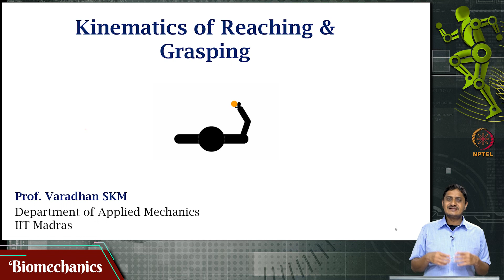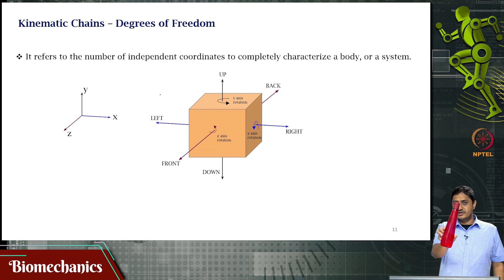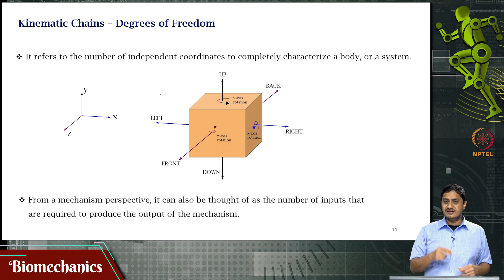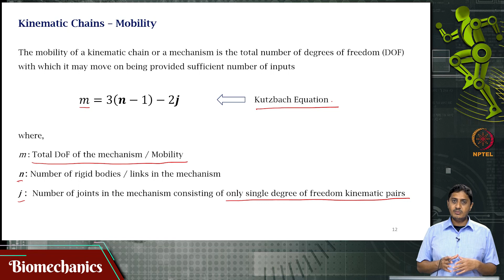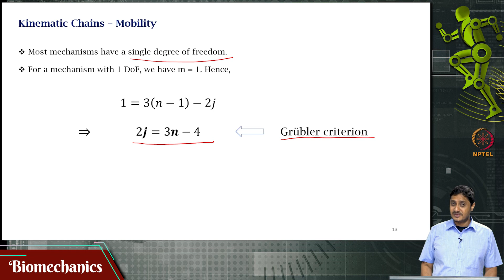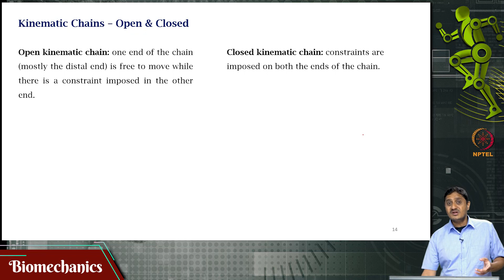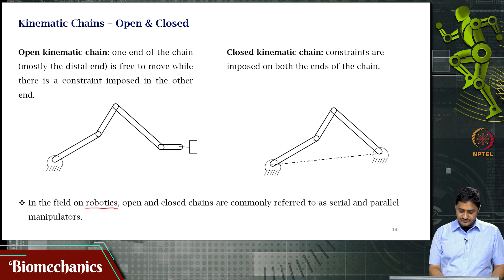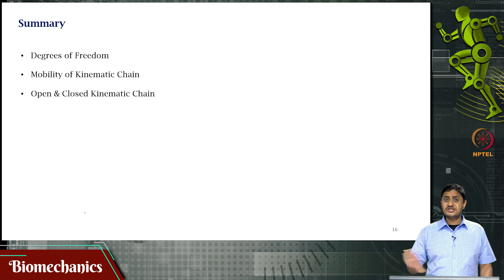#44 D.O.F Mobility | Open Or Closed Chain | Biomechanics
Welcome to 'Biomechanics' course !

This lecture explores the concepts of degrees of freedom, mobility, and open and closed kinematic chains in the context of grasping and reaching. It explains how these concepts help analyze the complexity and constraints of movement patterns.